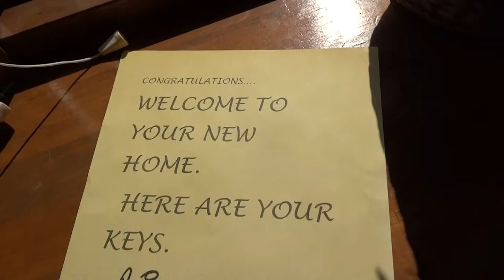Signing Our "Signature Neon Mini Loft" In Prime Bridgeport Worlds Coolest Bath & Beams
INCLUDED WITH THE RENT IS:..All Electric ...Hot Water ...Custom Beamed Ceilings...Custom Italian Marble Fireplace...Italian Porcelain Bathroom Tile...Large Sundeck...In Unit Laundry Room...Washer/Drier...Floor to Ceiling Columns.. Floor to Ceiling Beveled Mirrors...Custom Neon Shower Backsplash...Custom Neon Vanity Under Lighting...Huge His & Her Mirrored Medicine Cabinets...Cable TV Included...Custom Oak Floor...2 Living Rooms...Stainless Fridge...Stove/Oven/Microwave...Garbage Disposal...Modern Vertical Blinds...Walk In Closet...4 Remote Controlled Ceiling Fans...4 Remote Controlled Halogen Lights..."Going Green" CF Lights...Approx. 1,000 Square Feet...Very Quiet, Private, & Unique...Prime Bridgeport...Entire Top Floor...The Ultimate Honeymoon Suite...On Site Management...Turn Key Ready

PRIME BRIDGEPORT LOFT LIKE APARTMENT 600 feet from Cellular Field; Your friends may think they are on vacation at Cesar's Palace in Vegas when they walk into your newly renovated and freshly painted 1 bedroom (13'x 9') loft-like apartment. This warm & cozy mini-loft measures approximately 1,000 square feet. It is perfect for a student or young couple and the mini loft has amazing custom amenities & upgrades including a washer/drier room in the apartment. There is FREE ELECTRIC, FREE CABLE, FREE HOT UNLIMITED ON DEMAND ENDLESS HOT WATER. This "stand alone" apartment is the top floor of a private residence with a total of 5 rooms and is the entire 2nd floor in the heart of prime Bridgeport. There are 2 living rooms (at opposite ends of the apartment) and the main entry living area is bright with brand new genuine solid oak hardwood floors,(including a special order hi-tech cork sub floor to cushion & reduce room noise), a bright glass sliding door in the living room that opens for lots of fresh air simulating a balcony, plus 4 brushed nickel, remote control ceiling fans with multiple speeds and halogen lights) controlled with hand held remotes throughout the apartment.

There is just toooooo much to list here.  Watch the video and if this apartment is on the "For Rent" then it is available.

Window treatments are included with modern vertical blinds, recessed ceiling lighting spaced evenly between the dark ceiling beams (1,500 watts of light using CF "going green" lights) included with the rent and large elegant columns throughout for a very prestigious look reflected by an entire wall of floor to ceiling beveled mirrors. New plumbing fixtures and windows accent the unit throughout and the apartment is warm & cozy in the wintertime and breezy in the summertime with outside exposures North, South, East & West. This apartment has a completely custom look with airy partitions for the bedroom, a small glass block wall partition in the back which would be perfect for a den, office area, or TV/computer room complete. All light switches are clearly labeled.